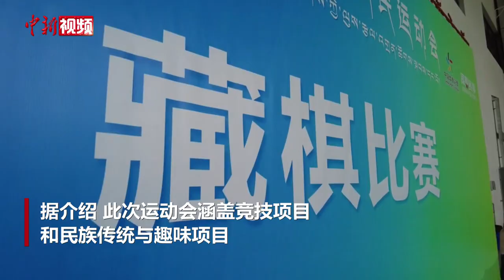西藏拉萨首届农牧民运动会上的“静与动”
6月24日，拉萨首届农牧民运动会上分别上演“秀兹”“吉韧”等比赛。6月22日至26日，西藏拉萨举行首届农牧民运动会。运动会涵盖竞技项目和民族传统与趣味项目两个大类19个“动静结合”的比赛项目。

“秀兹”即藏式骰子，是一种两人以上参与、考验智谋的民间体育项目。“吉韧”又称“藏式台球”，是用手指弹击母球的桌球运动项目。“古朵”指的是用牦牛毛或者山羊毛编织成的抛石绳，可以将石头投掷到较远的地方，是牧民们用来放牧的工具。

这些运动项目因为规则相对简单，深受农牧民喜爱。